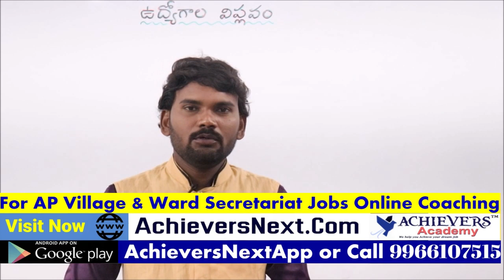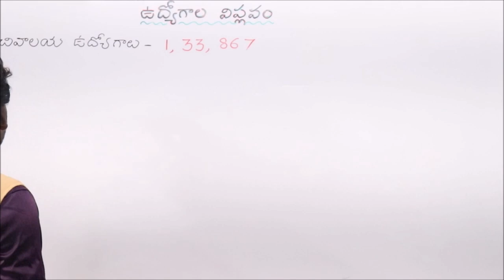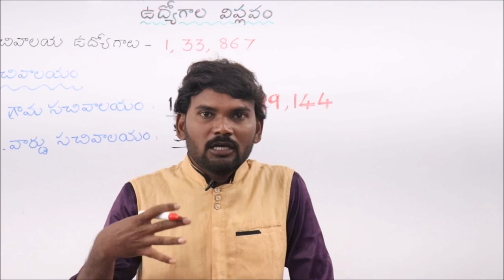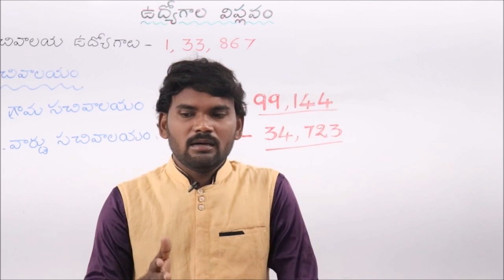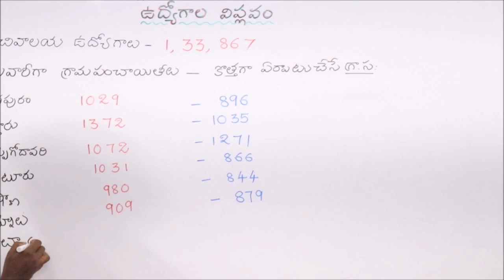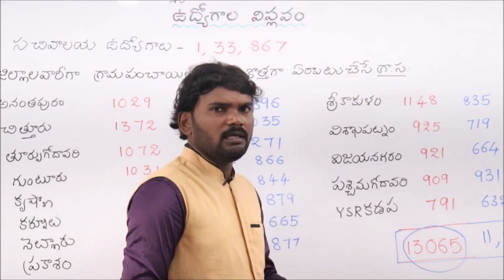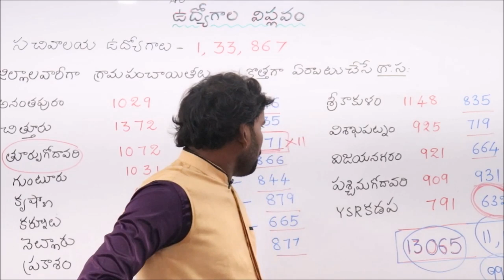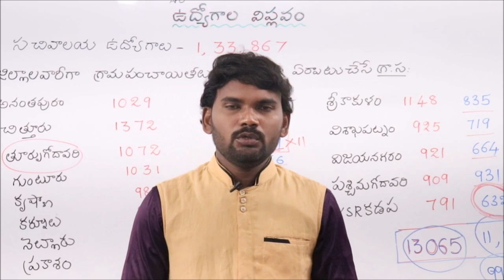AP Grama Sachivalayam & Ward Sachivalayam Notification Vacancies | Achievers Academy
Here is the video on AP Grama Sachivalayam & Ward Sachivalayam Secretariat Vacancies Information by Achievers Academy

 1. APPSC Group 1 Prelims
 2. APPSC Group 2
 3. APPSC Group 3 Panchayat Secretary
4. APPSC Group 4
5. APPSC General Studies
6. APPSC ASO
7. AP VRO

1. TSPSC Group 1 Prelims
 2. TSPSC Group 2
 3. TSPSC Group 3
4. TSPSC General Studies

1. AP SI & PC
2. TS SI & PC

1. RRB NTPC
2. RRB JE
3. RRB Group D

1. Indian Polity
2. Indian Economy
3. Arithmetic & Reasoning
4. Competitive English Grammar

1. TS TET Paper 1
2. TS TET Paper 2 Social studies
3. TS TET Paper 2 Mathematics & Science
3. AP TET Paper 1
4. AP TET Paper 2

TOP FEATURES OF OUR COURSES:

24X7 HOURS ACCESS TO PRE-RECORDED VIDEO CLASSES BY SUBJECT EXPERTS